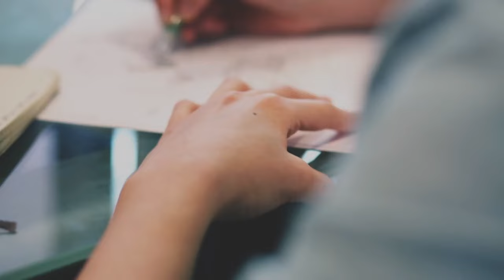ESL Thanksgiving Games and Activities | Holiday ESL Activities to teach in class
When you teach a language, you’re teaching a lot of vocabulary and grammar. Vocabulary is the words we use and grammar is how we organize them in a way so that people understand what we’re saying.

Keep on watching for all of my favourite ESL Thanksgiving activities and games.

• If you like this video, watch What is Thanksgiving?  by @allthingsgrammar

Transcript for TEFL Thanksgiving Activities:

Let's talk about my favorite ESL Thanksgiving activities. My first one is, what are you thankful for? This can lead to a lesson that provides some fruitful discussion and some interesting things that students might mention. So there are a million things you could do. You could have students do a short presentation about what they're thankful for. They can make a little video. They could do a written assignment. They could do group discussions. A million things but what are you thankful for is a great theme to talk about around Thanksgiving.

The next one is charades and Pictionary So if you're teaching students some Thanksgiving vocabulary, try one of these games. So charades is acting it out and then Pictionary is drawing it. They have to draw that word or phrase or act out that word or phrase and then their teammates have to guess what it is.

The next one is having a potluck. If you teach adults and you can get your hands on a turkey, this is a great thing to do. I've done this a couple times. I've made the turkey at home and then I've got students to do some research and prepare some side dishes.

The next one is comparing and contrasting. So most countries have a Harvest Festival of some kind. In Korea, the example would be Chuseok. So you can have students compare and contrast their Harvest Festival with American or Canadian Thanksgiving and students could also do a bit of research about the differences between Canadian and American Thanksgiving as well.

The next one is to do a little craft project. You can look on Pinterest. There are a ton of ideas or look online and then if you don't have a ton of time, you can just print out a turkey picture with like the feathers that are different.

The next ESL thanksgiving activity is flag football, or touch football I guess is the better option. But, teach students a little bit about how football works, some of the plays and then go outside and actually play a little bit of touch football. Students have often never played football before and they love it. It's some hilarious confusion when nobody really knows what they're doing and of course, the teacher should understand the basic rules of football in order to do this activity.

The next TEFL Thanksgiving game for some pure fun and chaos is turkey bowling. So maybe you've seen it on YouTube or you've done it yourself. You have a frozen turkey and then some bowling pins and you just do bowling but it's like the turkey's frozen. It has the wings and the legs and whatever so it's just going all over the place and it's very unpredictable. o you don't necessarily have to have your hands on a frozen turkey but you can find any irregularly shaped object and then decorate it as a turkey and then do some bowling, but of course, show some videos on YouTube so students can kind of get an idea of what you're trying to replicate.

Timestamp
0:00 Intro
0:09 What are you thankful for?
0:35 Charades and Pictionary
0:50 Potluck party
1:33 Comparing and contrasting
1:53 Thanksgiving craft project
2:18 Flag football
2:50 Turkey bowling
3:22 Conclusion